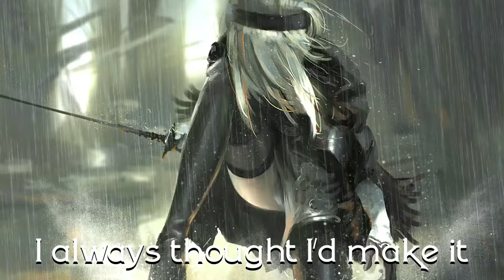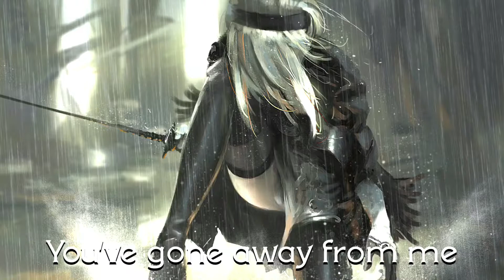Nightcore - World So Cold - Lyrics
✔️Three Days Grace - World So Cold
✔️Video Star
✔️Lyrics in video!

✔️Requests are welcome! 👍